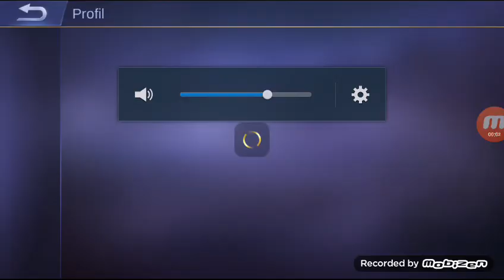GANASNYA ALUCARD 2 KALI SAVAGE.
GAMING MOBILE LEGEND